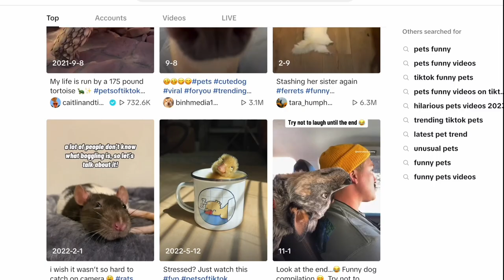NASA Sends Cat Video Into Space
In a space technology first, NASA has sent a high-definition cat video through millions of miles of space. Engineers are confident that the technology will also enable the transmission of cute dog, wombat and even howler monkey videos, as well as important science stuff.